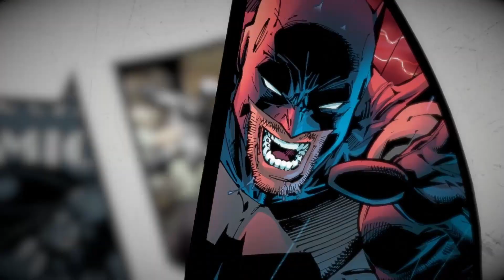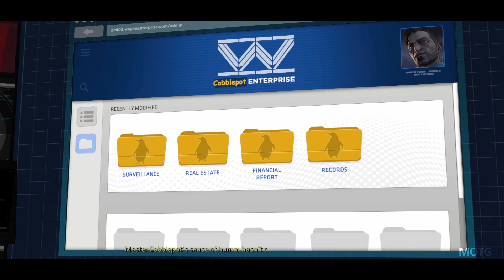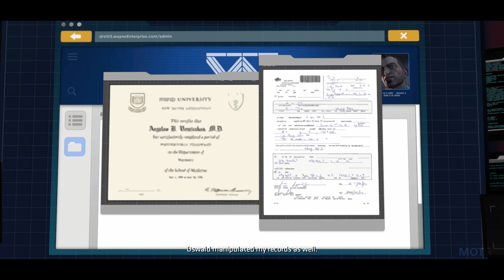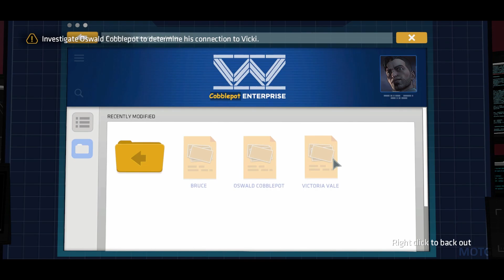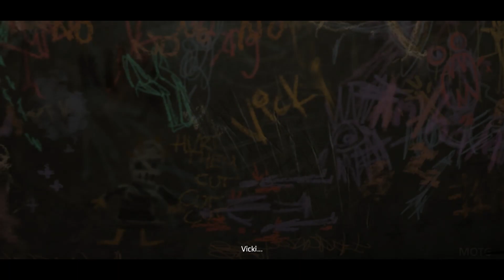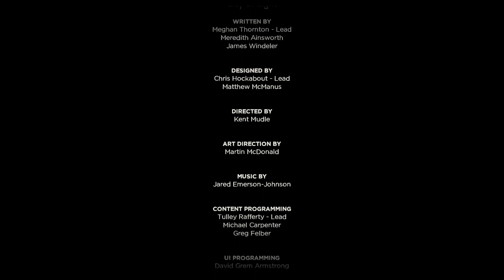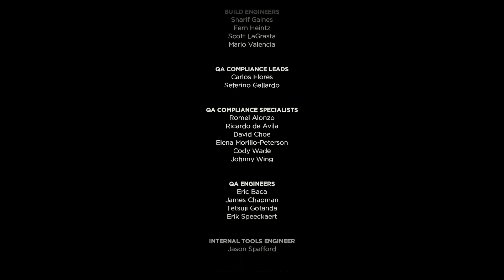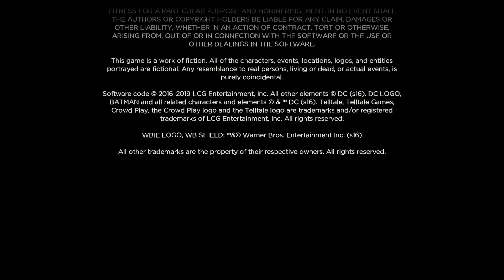Batman - The Telltale Series | Episode 5 | City of Light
The Final episode of Batman - The Telltale Series.